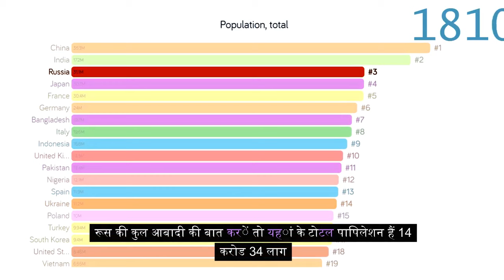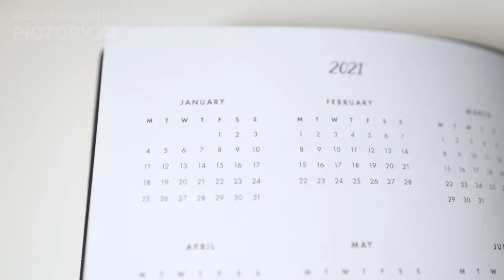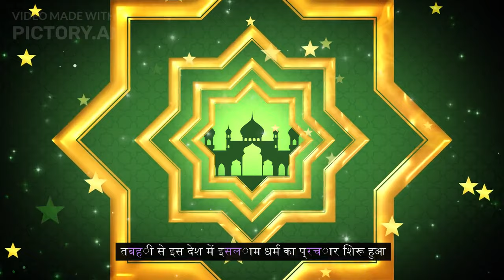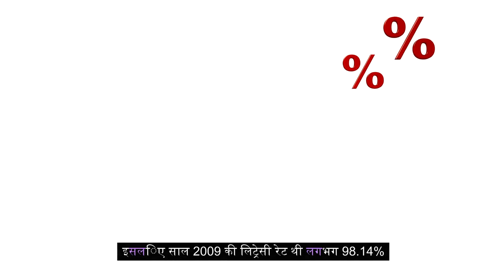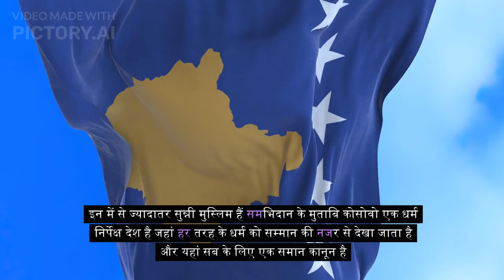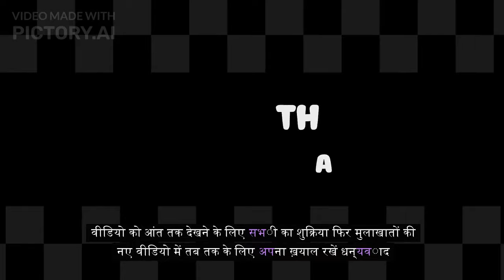Top 5 most powerfull Muslim country in Europe//यूरोप का सबसे पावरफुल मुस्लिम देश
Who are the top 5 Muslim powerful?
Which country in Europe has the most Muslims?
What are the top 5 Muslim countries?
What is the most powerful Muslim country?
All information in this video based on internet data